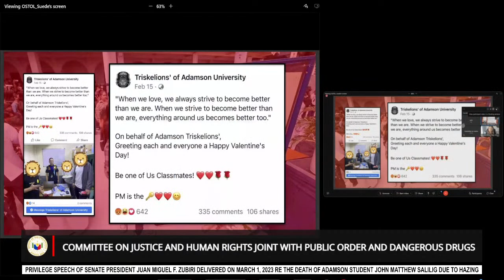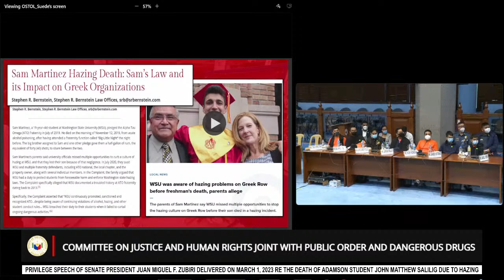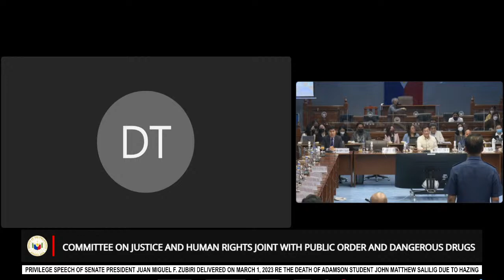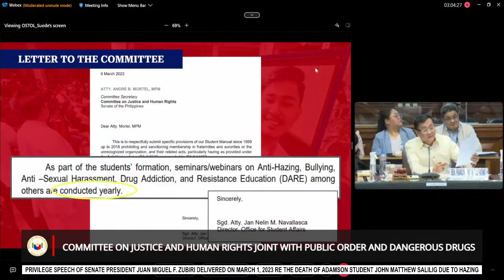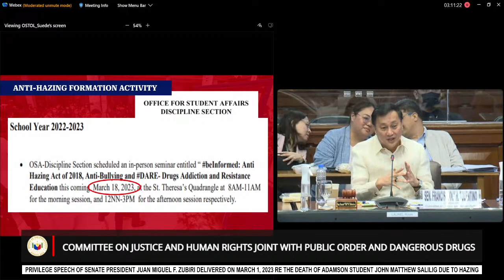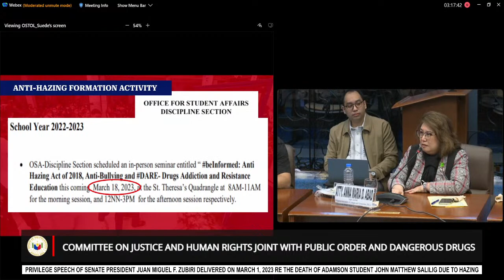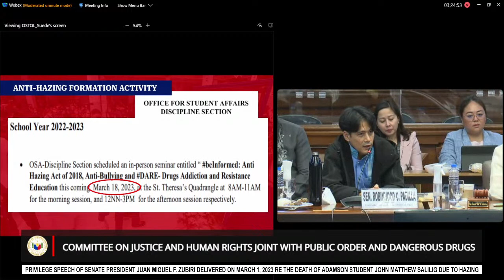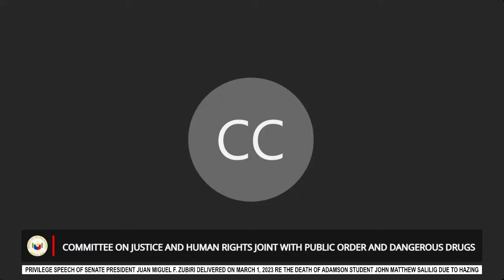Committee on Justice and Human Rights (March 7, 2023)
Agenda: Privilege Speech of Senate President Juan Miguel F. Zubiri delivered on March 1, 2023 re The Death of Adamson Student John Matthew Salilig Due to Hazing